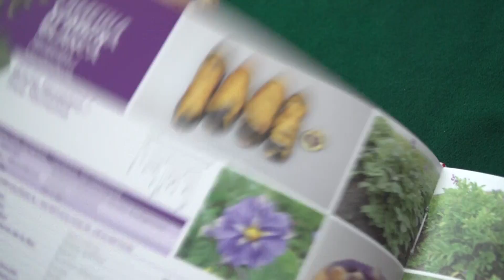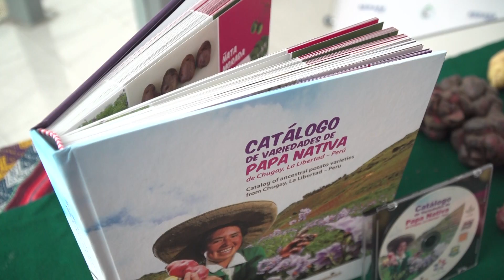Catálogo de papas nativas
El Instituto de Innovación Agraria presentó el catálogo Papas nativas de Chugay